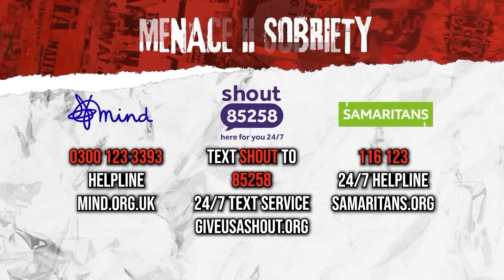Changing Your Idea of Yourself With Terry Devine.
Dan chats with Terry Devine, discussing his journey from ‘hopeless, hope-to-die street level junkie’, to being 11 years clean and a life coach.

Terry shares his experiences as an ex heroin user of 20 years, which included bouts of homelessness, sofa-surfing, eating out of bins & suicide attempts. After attempting numerous ways to get clean, Terry reached his spiritual rock bottom, until he found the 12-step process. Along with additional resources Terry has been clean and abstinent ever since.

Terry discusses everything he’s achieved since recovery, all of the highs and lows. How he always felt useless and worthless, but changed his idea of himself and is now married, a father and helping others break free from the pattern of addiction.